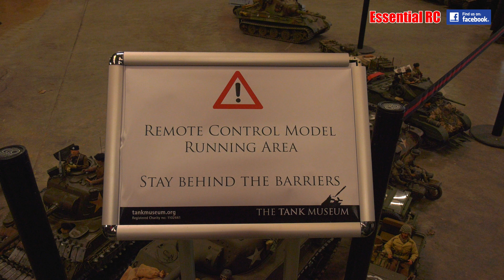BOVINGTON TANK MUSEUM: AWESOME Radio Controlled TANKS and ARMOURED VEHICLES (AMORTEK)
An impressive array of tanks and armoured vehicles at the South West Model Show held at Bovington Tank Museum. Watch as large 1/6th scale vehicles manufactured by Armortek display for the attending public at the show.

Go here for more info on future events at Bovington Tank Museum.

Filmed at the Bovington Tank Museum South West Model Show. Filmed using the Panasonic AG-UX180 4K pro camcorder by 'Dom Mitchell' of Essential RC YouTube channel.